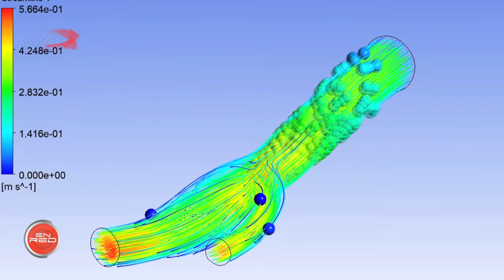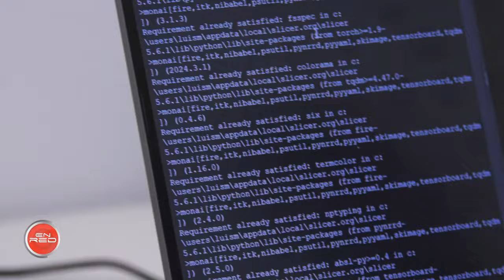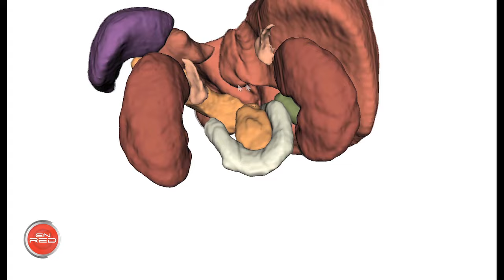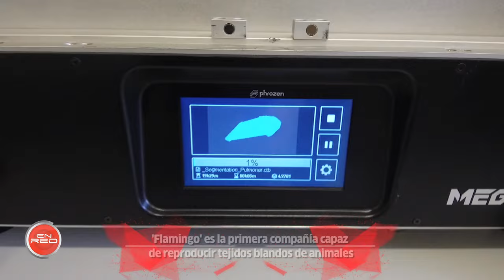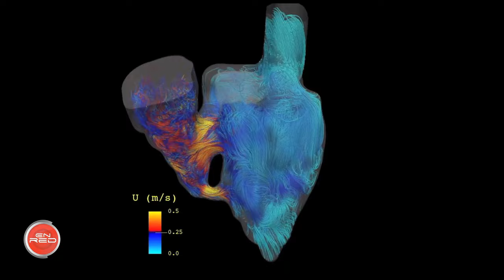EnRedad@s: Flamingo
Unos emprendedores de Córdoba han puesto en marcha ‘Flamingo Biomechanical Lab’, una iniciativa que hace uso de la fabricación en 3D de modelos anatómicos humanos y animales para mejorar la planificación quirúrgica y la formación de nuevos profesionales de la salud. Entre otros hitos, estos jóvenes han logrado ser los primeros en reproducir tejidos blandos de animales gracias a un algoritmo matemático.